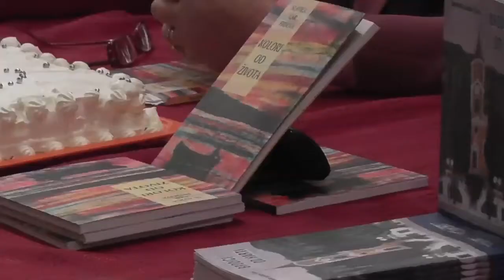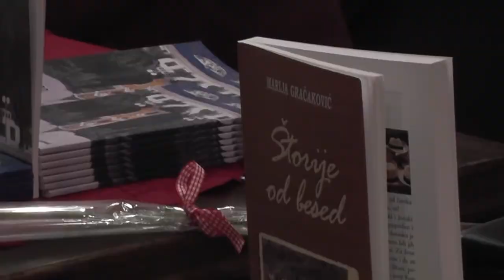140 GODINA KNJIŽNICE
U Narodnoj knjižnici i čitaonici u Selcu obilježavanje 140. godišnjice Knjižnice,